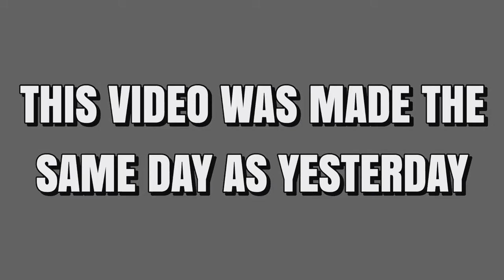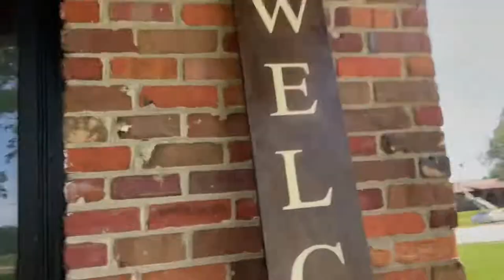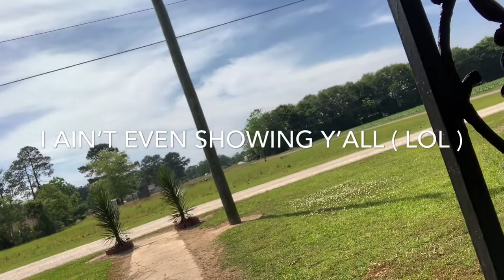youtube video #-32ApqrevBU